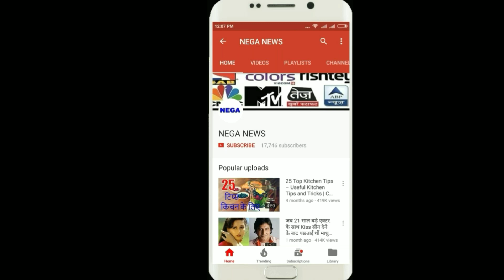Watch Kuldeep Yadav's Press Conference after Beating England in 1st T20 | Ind vs Eng 1st T20 2018